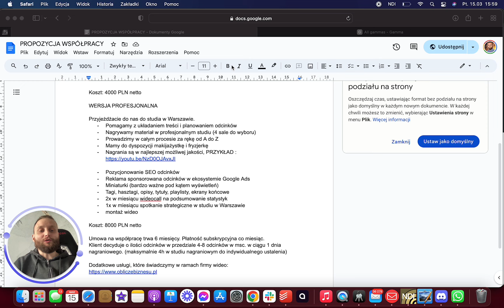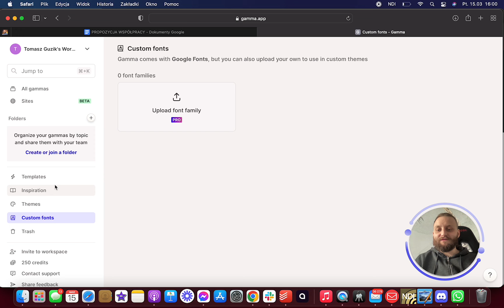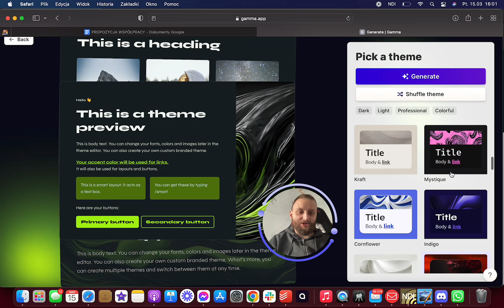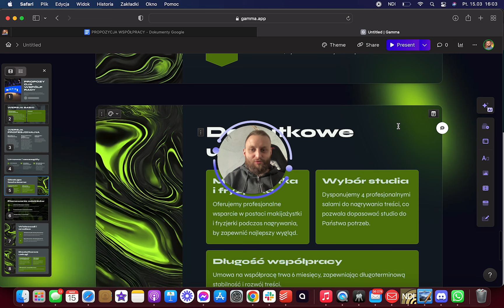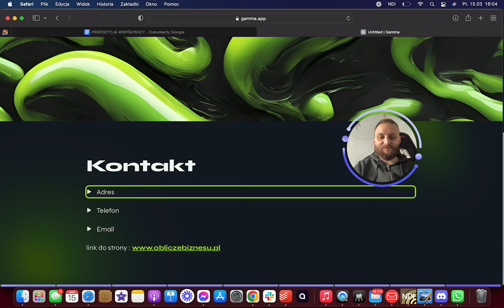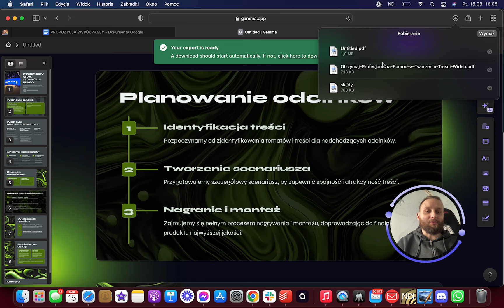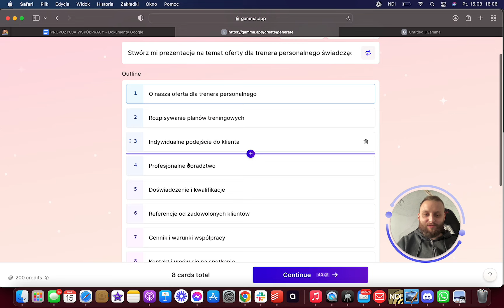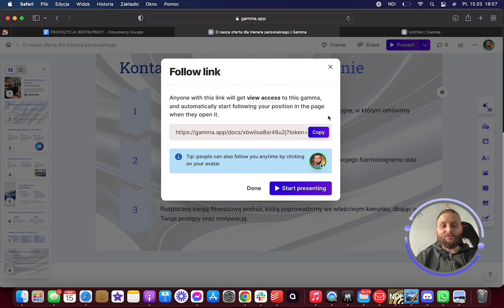Jak Zrobić Prezentację SLAJDY Power Point PDF Dzięki Sztucznej Inteligencji AI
👉 Zarezerwuj darmową konsultację lub zadzwoń 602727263
👉 Masz Duże Zasięgi? Zmonetyzuj Je z Nami

Jak Stworzyć prezentację AI Poradnik krok po kroku. Zobacz jak dzięki technologii sztucznej inteligencji wykonać piękną PREZENTACJĘ / slajdy power point / PDF w kilka sekund dzięki aplikacji AI gamma.app. Aplikacja Gamma to sztuczna inteligencja, która przy użyciu promptów stworzy dla Ciebie świetnie wyglądającą prezentację gotową do eksportu. Z powodzeniem wykorzystasz taką prezentacje, slajdy w swojej pracy na firmowej prezentacji lub na studiach. Nie musisz już ręcznie ozdabiać swoich prezentacji. Alternatywą półautomatyczną do tworzenia prezentacji, slajdów jest wklejenie tekstu który powinien znajdować się w prezentacji lub importu pliku. Sztuczna inteligencja Gamma.app nie dość, że wygeneruje dla Ciebie prezentację AI to jeszcze zmierzy wszystko za pomocą sekcji Analytics. Będziesz wiedzieć o której godzinie ktoś widział Twoją prezentację i ile czasu na niej spędził. Mając do dyspozycji dane będziesz wiedział na co zwrócić największą uwagę tworząc oferty i prezentacje.

00:00 Wprowadzenie do Tworzenia prezentacji dzięki sztucznej inteligencji AI
00:29 Wstęp do aplikacji sztucznej inteligencji AI gamma.app w której wygenerujemy prezentację AI
01:43 Jak Stworzyć prezentację AI Poradnik krok po kroku
02:02 Tworzenie prezentacji AI z gotowego tekstu, który przekopiowałem z pliku docs
02:48 Wybieramy jak graficznie ma wyglądać nasza prezentacja
03:15 Generujemy pierwszą prezentację AI dzięki sztucznej inteligencji gamma.app
04:00 Podmiana zdjęcia w naszej prezentacji AI używając stocka lub generatora AI grafik
04:37 Dodanie nowego slajdu za pomocą sztucznej inteligencji AI i wpisywanego promptu
05:06 Zmiana kolejności wyświetlanych slajdów w panelu gamma.app
05:24 Podlinkowanie strony internetowej w prezentacji na slajdach
05:42 Podgląd skończonej prezentacji wygenerowanej przez sztuczną inteligencję AI
05:58 Eksport naszej prezentacji slajdów do power point lub PDF
06:25 Analityka naszych prezentacji AI za pomocą generowanych linków URL do prezentacji
07:00 Przykładowa prezentacja oferta wygenerowana przez sztuczną inteligencję gamma.app
07:17 Tworzenie prezentacji od zera wygenerowanej całkowicie przez AI
09:27 Propozycja wdrożenia do twojej firmy sztucznej inteligencji AI

Nie opłaca się już ręcznie robić prezentacji w dobie sztucznej inteligencji AI. Zacznij budować prezentacje w aplikacjach AI, które przyśpieszą Twoją pracę nawet o kilkaset %. Skup się na warstwie merytorycznej, a całą warstwę wizualną wygeneruje dla Ciebie AI. Aplikacje AI do generowania prezentacji wymyślą też za Ciebie treść wpisując prompty.